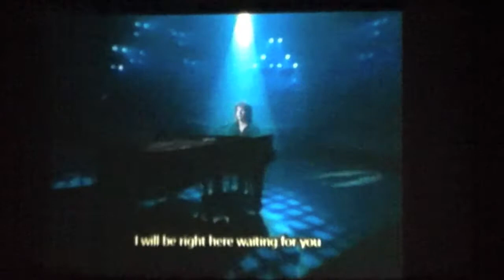"Love Bites" 80s Power Ballads Singalong 2012 - SF Indiefest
A montage all the songs from the 2012 edition of "Love Bites" - the annual sing-along event, part of SF Indiefest, San Francisco, CA.